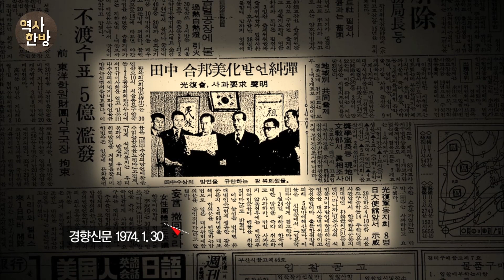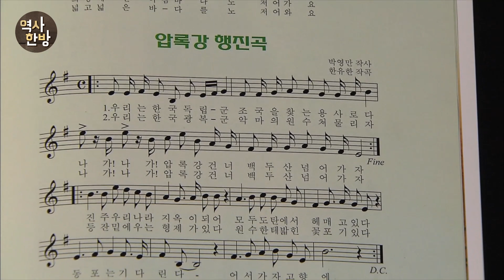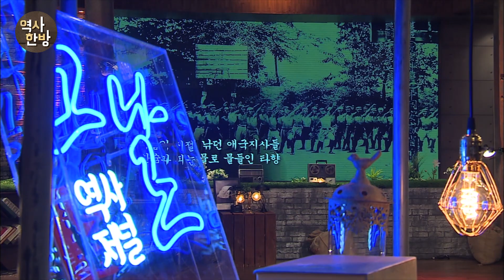영상한국사 I 141 독립군가, 초등학교 음악교과서에 실리다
항일무장투쟁이 활발히 전개됐던 시기, 비록 독립군 진영마다 박자, 곡조, 가사가 조금씩 다르긴 했지만 독립군가가 많이 불렸다. 1900년대는 동포, 독립, 애국이라는 단어가 가사에 많이 등장했고, 1910년대에는 청년, 자유, 원수, 동포, 독립, 2천만, 대한국 등의 단어가 사용됐다. 광복 후 독립군가는 서서히 잊혔다. 광복군 출신 박노일씨는 독립군가를 되살리는 일에 앞장섰다. 여섯 곡이 실린 최초의 독립군가 앨범을 낸 뒤 세상을 떠나자 아내 곽영숙씨가 그 뜻을 이었다. 여사는 일제에 항거했던 독립군들의 희생이 노래로 후대까지 전해지길 바라며 사라진 독립군가를 찾아 반평생을 바쳤다. 그는 독립군들을 찾아 전국을 누비고, 그들이 기억하는 독립군가를 녹음해 악보로 옮겼다. 이런 노력으로 독립군가 96곡, 항일민족의 노래 96곡을 발굴했다. 지난 2005년에는 초등학교 음악 교과서에 독립군가가 실리는 뜻깊은 일이 일어났다.